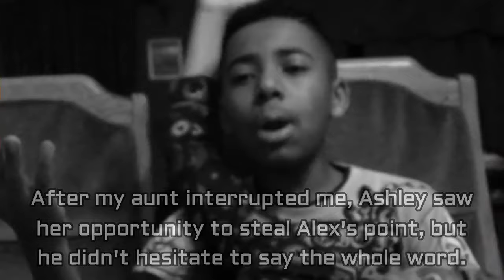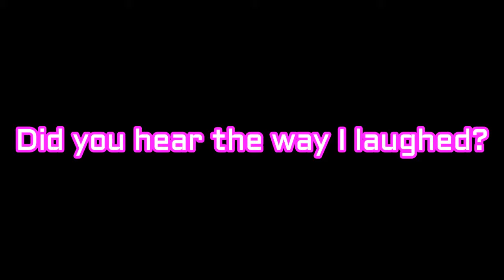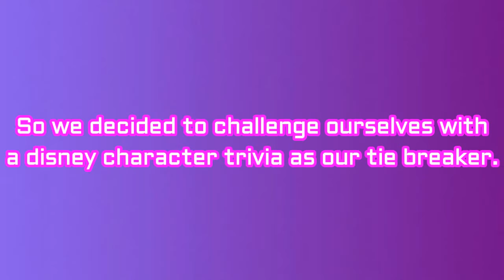WHAT? WHO'S VOICE SOUNDS DRUNK?! | Disney Song/Voice Trivia Challenge (ft. Alex)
If your an real Disney fan, do you know your Disney characters and their movies.

This is part 2 of the song challenge + voice trivia. Again were doing this with Disney and this time am with my brother. we both put each other to the test of guessing the right Disney movie that matches it's theme song and their voice. So if you want to see more challenges like this soon, then please make sure you scratch them LIKES!